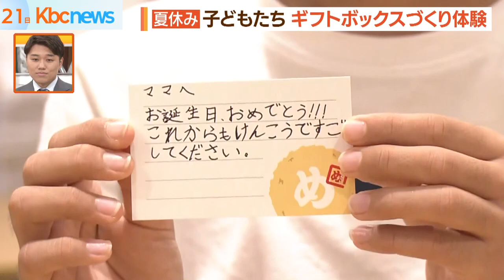子どもたちのプレゼントにお父さん・お母さん感激！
「凄いうれしいです！」

夏休みのお母さんも、子どもたちもみんな笑顔！

どうやら、子どもたちが何かをプレゼントしているようです。一体何をプレゼントしたのでしょうか？

答えは「明太子せんべい」のギフトボックス！

キッザニア福岡に２１日から登場した、期間限定パビリオン「せんべい屋」。明太子せんべいのギフトボックスづくりを体験できます。

６種類のせんべいの味から３つを選んでデコレーション。プレゼントを贈る人のことを考え、手書きのメッセージを沿えて、ギフトボックス、完成です。

みんな、上手に作れたかな？

「お父さんはネギとかちょっと辛いものが好きだから食べてもらえたら美味しいって言ってもらいたいから”ねぎ味”とか選びました」

「お母さんにプレゼントします。メッセージは、”ママへお誕生日、おめでとう。これからも健康で過ごしてください”」

お母さんやお父さんのことを考えて上手に作れたようです。

”明太子せんべいのギフトボックスづくり体験”のパビリオンは８月末までです。